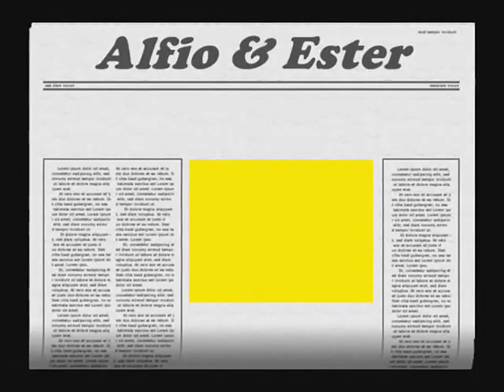malinois attack esther van boekhoutakker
malinois La Collina di Drago - contrada casale 28 - Penne (PE) - Abruzzo - Italy